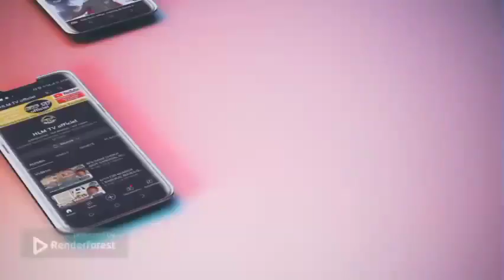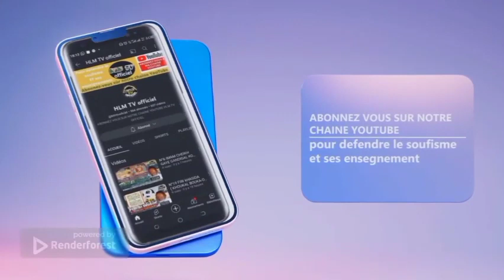N°2 JOTAAYU MURID - theme: Solas tassawuf - Par Serigne Ahmadou Mbacke Darou mousti